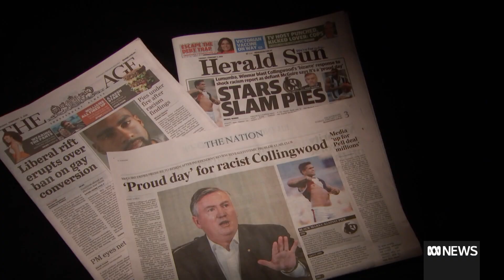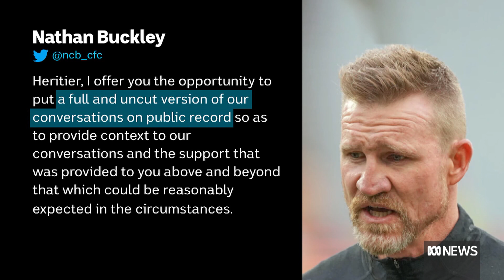Héritier Lumumba renews criticism of former coach Nathan Buckley and Collingwood | ABC News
Former AFL player Héritier Lumumba defends his release of a recording of a conversation where Nathan Buckley accused him of throwing Eddie McGuire "under a bus" for criticising comments about Adam Goodes, saying he had given the former coach "ample time" to "own his truth".